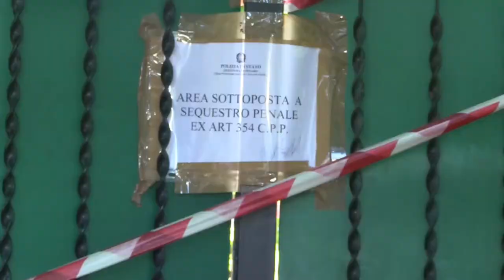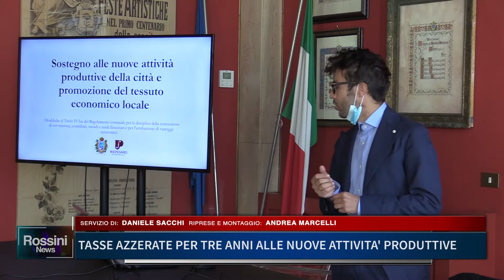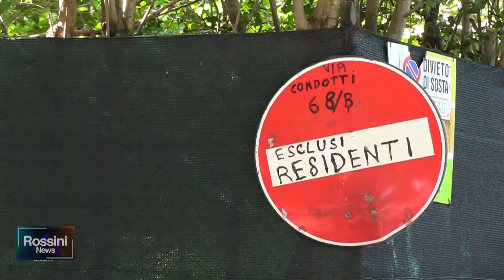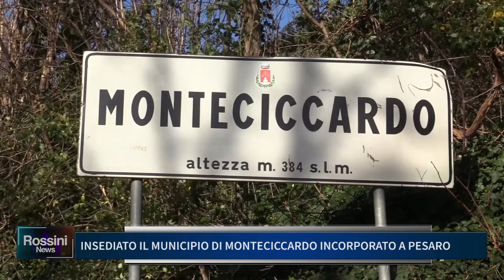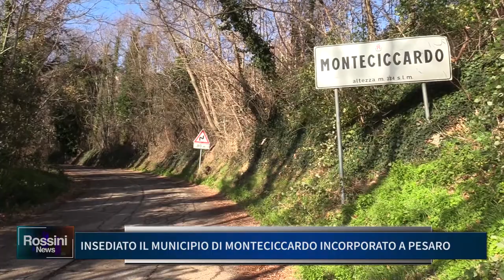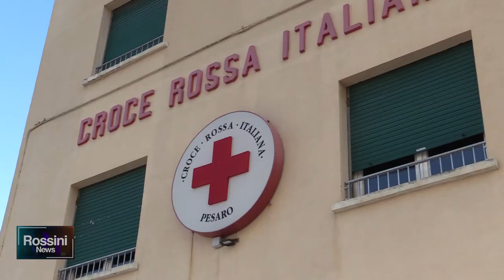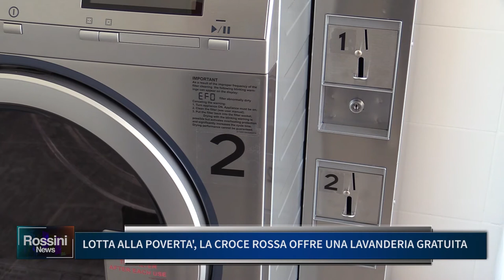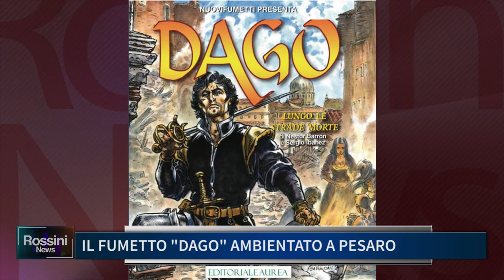ROSSINI NEWS 6 OTTOBRE